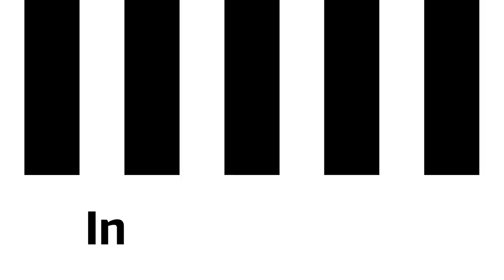EitherOr - Part 1